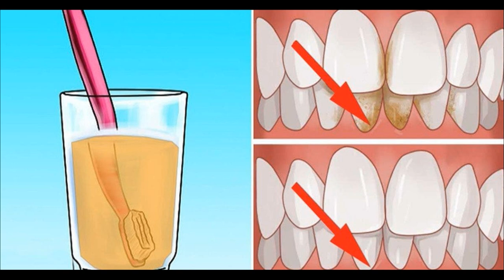Voici 5 astuces pour blanchir les dents naturellement !!!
5 astuces maison pour blanchir les dents naturellement
Voici comment blanchir vos dents avec de la banane